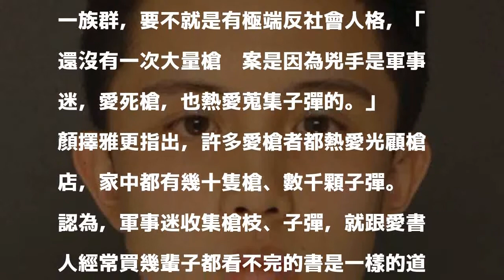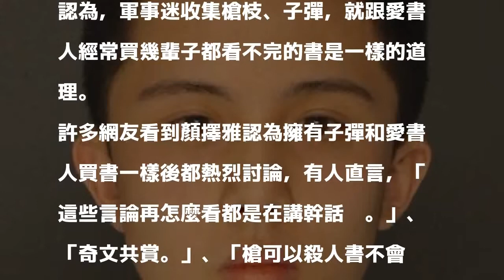擁千發子彈跟愛書人買書一樣？出版人奇葩言論挨轟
〔即時新聞／綜合報導〕藝人狄鶯兒子孫安佐之前因在美國發表恐攻言論遭捕，現在又被警方查出擁有槍枝與大量彈藥。不過有出版人卻認為，孫安佐擁有子彈其實只是出於收藏，「跟愛書人經常買幾輩子都看不完的書，是一樣的道理。」引來網友熱議。

發表評論評論如下。